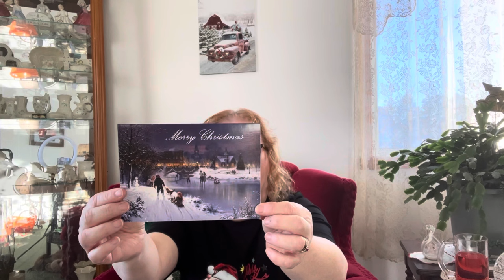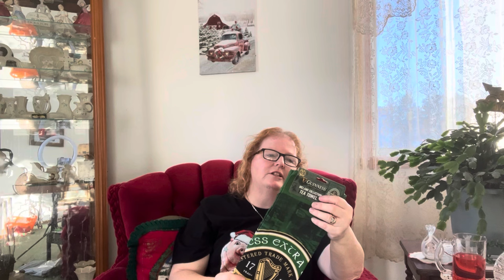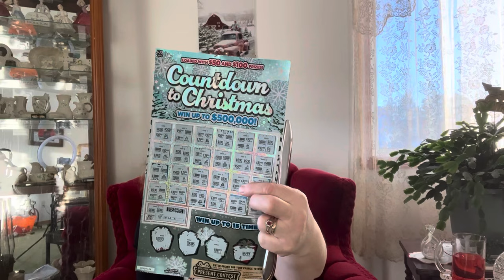Vlogmas Days 24 & 25 2023 | Opening Christmas Cards | Ireland Forever Box - 416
I appreciate each and every one of your for supporting my Channel 🦩
Caroline 🦩

Artist:   Hans Johnson